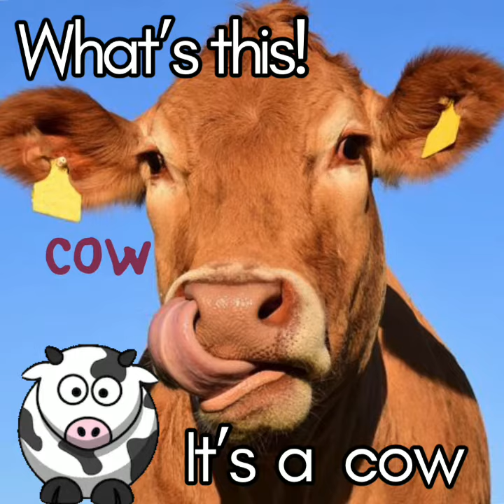October/ animals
What’s this?
It’s a cat, frog, dog, goat, bear, elephant, pig, snake,rabbit, cow, reindeer, sheep, duck, hippo, horse